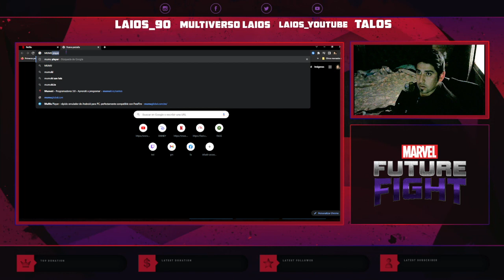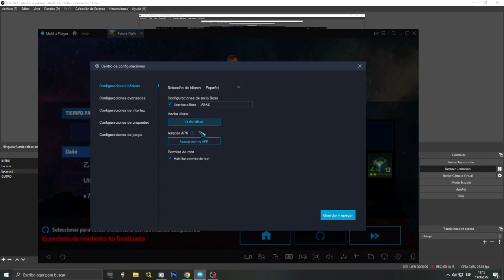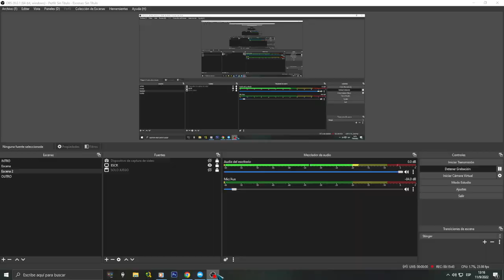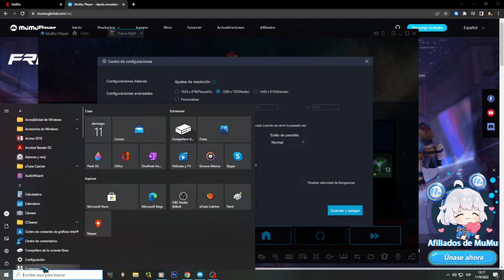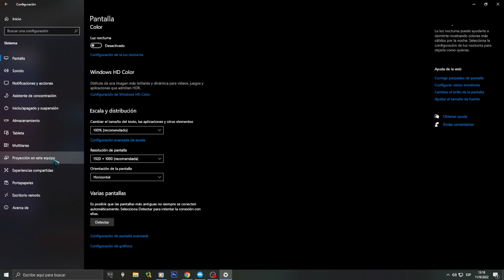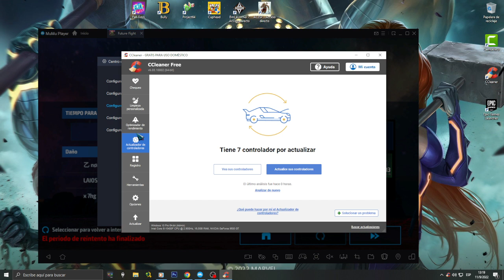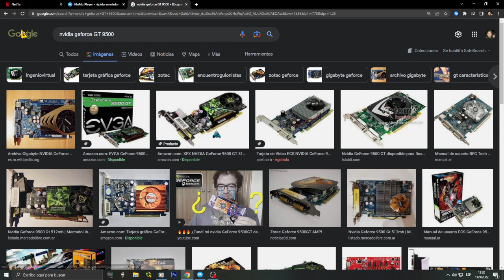MARVEL FUTURE FIGHT | EL ERROR QUE NO DEBEN COMETER SI QUIERES CRECER + CONSEJOS, DESCARGA Y MAS!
mi ign: LAIOS מַנהִיג
🎉ACTIVAR LA CAMPANITA🔔, PONER TODAS LA NOTIFICACIONES ✅ Y DEJA TU LIKE SI TE GUSTO👍SE COLABORADOR PARA MÁS BENEFICIOS!❤
▬▬▬▬▬▬▬▬▬▬▬ஜ۩۞۩ஜ▬▬▬▬▬▬▬▬▬▬▬▬▬
▓▓▓▒▒▒░░░ SÍGUEME - AQUÍ ABAJO ░░░▒▒▒▓▓▓
▬▬▬▬▬▬▬▬▬▬▬ஜ۩۞۩ஜ▬▬▬▬▬▬▬▬▬▬▬▬▬
CON ESTA FORMA LA PLATA LLEGA DIRECTA Y NADIE SE DEJA UN PORCENTAJE COMO SON LAS DONACIONES EN YOUTUBE, MEMBRESÍAS, ETC.. MERCADO PAGO
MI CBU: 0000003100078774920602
ALIAS: LucasCalderon-1990

CON ESTA FORMA LA PLATA LLEGA DIRECTA Y NADIE SE DEJA UN PORCENTAJE COMO SON LAS DONACIONES EN YOUTUBE, MEMBRESÍAS, ETC.. MERCADO PUNTOS
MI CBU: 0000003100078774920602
ALIAS: LucasCalderon-1990